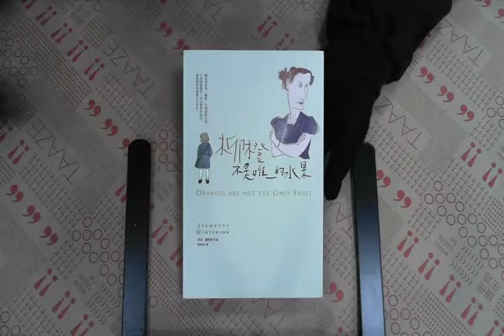TAAZE｜柳橙不是唯一的水果 二手書書況 9789573268192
TAAZE｜讀冊生活網路書店「柳橙不是唯一的水果」，找二手書請至